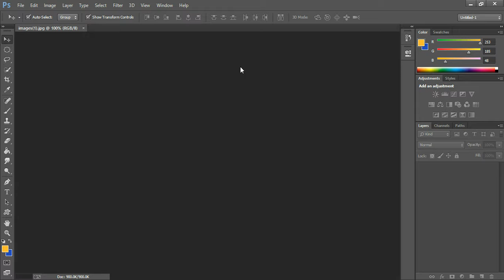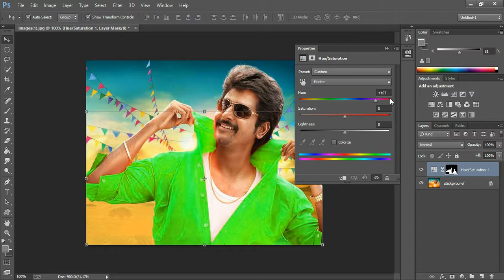How To Change Dress Colour for photoshop in tamil